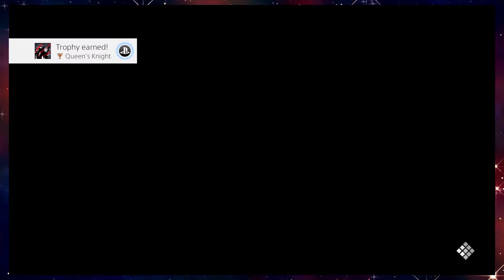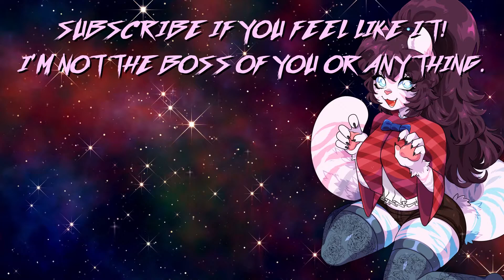long live the queen | 16 | CODE VEIN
You can buy Code Vein on Steam, PS4, or Xbox One!